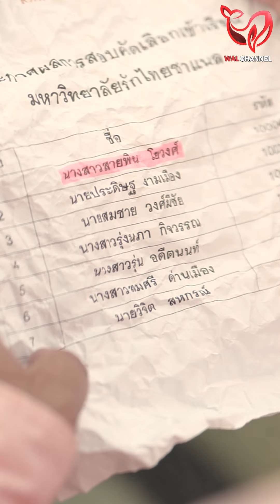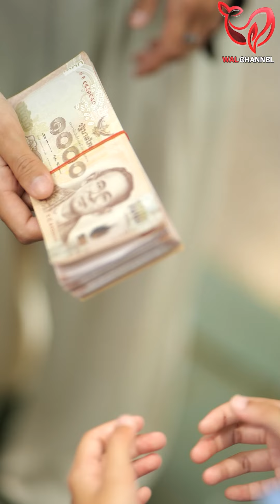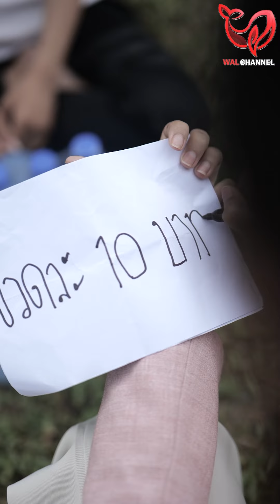เงินไม่เหลือสักบาท เพราะแอบไปซื้อกินหมด